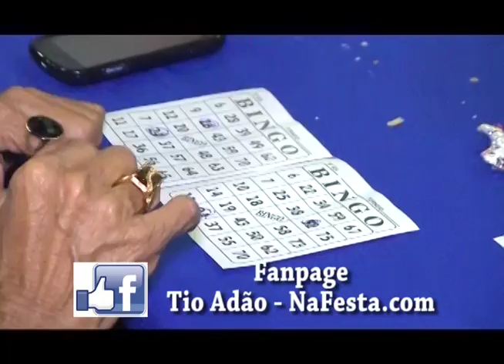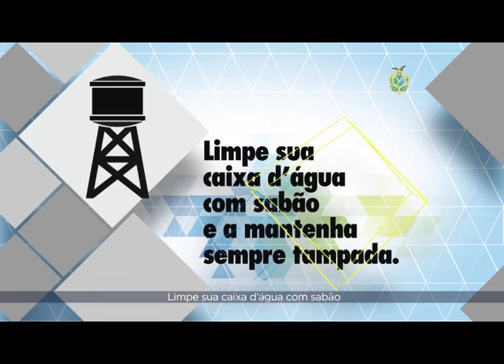PROGRAMA NAFESTA.COM - 18.01.16 - NÚMERO 589 - 3ºBLOCO - AMAZONSAT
O canal de Tv de entretenimento do Amazonas.
Programa há 15 anos no ar, pelo Amazonsat, registrado no Ministério da Justiça - Classificação LIVRE - Registrado na ANCINE N°23153
FANPAGE: Tio Adão - 24 Horas No Ar.